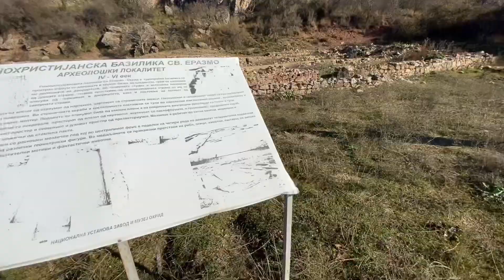Базилика Св Аразмо Bazilika Sv Arazimo